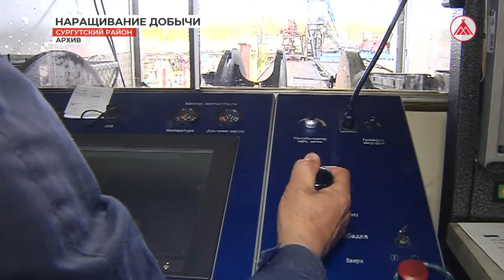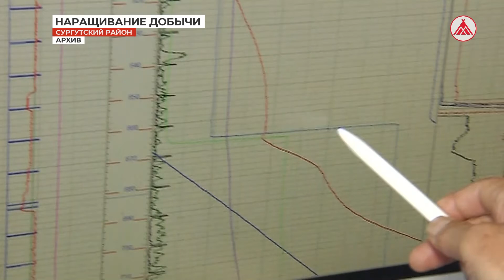Производственные инновации в «Повхнефтегазе»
Опытно-промышленные работы - необходимая фаза внедрения инноваций в производство. Специалисты «Когалымнефтегеофизики» предложили недропользователям разработку «Исследование виброакустического воздействия и термометрии с применением оптоволоконного кабеля». Благодаря данному исследованию нефтяники территориально-производственного предприятия «Повхнефтегаз» смогут определить состояние скважины в моменте по всему стволу эксплуатационной колонны.